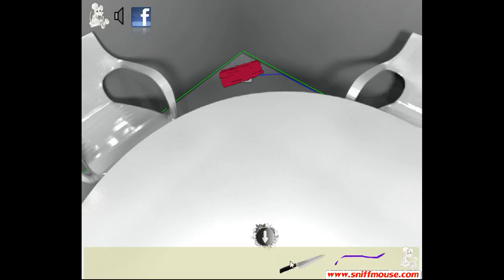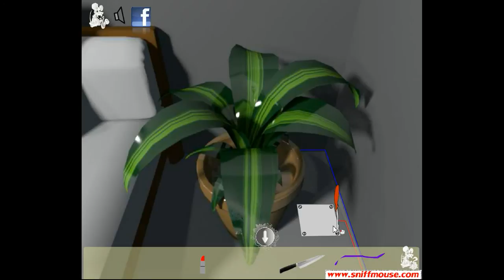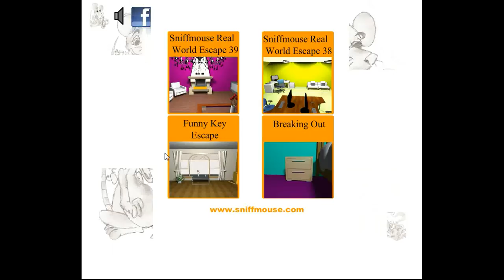Sniffmouse's Blacky Room Walkthrough